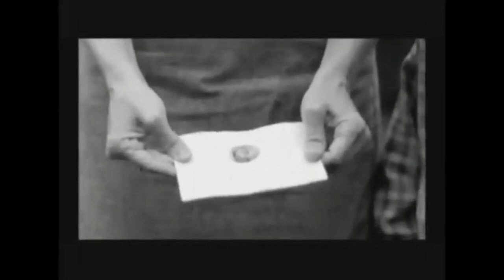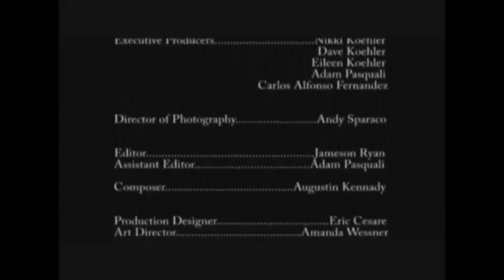The Lottery. A short story film adaptation.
The Lottery is a classic short story by Shirley Jackson that was first published in The New Yorker on June 26, 1948. This short film is an adaptation of that story detailing a town where every year, the townsfolk hold a lottery and choose someone to sacrifice to ensure a good harvest and to uphold tradition. Enjoy this subtitled version for following along and English language learners. Lots to discuss about this film!

Aura Pictures' adaptation of Shirley Jackson's classic story. Dir: Augustin Kennady. Writer: S. Jackson &amp; A. Rando. Featuring &quot;The Omen&quot;'s Seamus Davey-Fitzpatrick as Davy Summers.